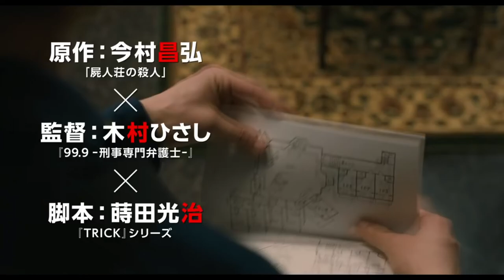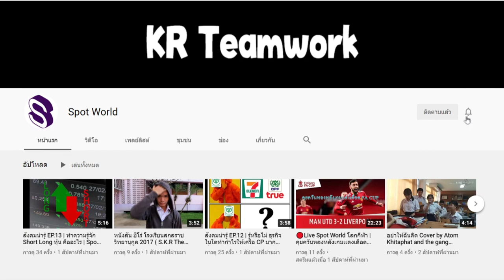สปอยหนัง | เมื่อซอมบี้บุกบ้านที่มีการฆาตกรรม|Murder at Shijinso(2019) ฆาตกรรมบ้านพักคนตาย |SpotWorld